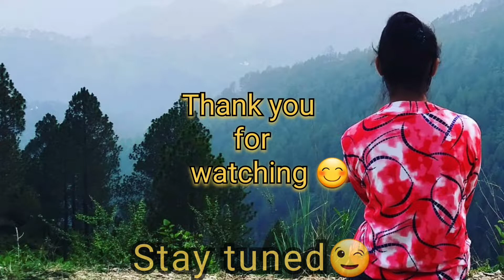पहाड़ों se aayi hai ककड़ी, मुंगरी(मक्का)😋😋|| Anu bhi aa gyi😍😍|| mjja aa gya aaj tou😋😋😋 || Dailyvlog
Pahadi lifestyle, Uttarakhand,
                   Uttarakhandi People

Bhavna Pokhriyal & Family ❤
        Keep Supporting 🙂🙂